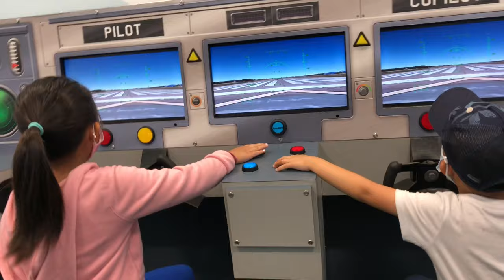Ivanka's World -Phantastic Vacation 2021 - teaser